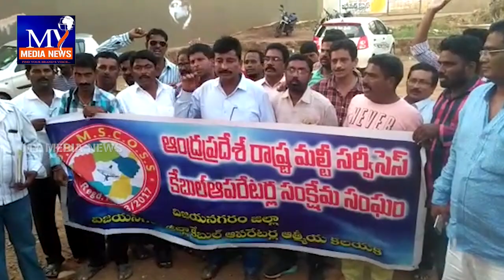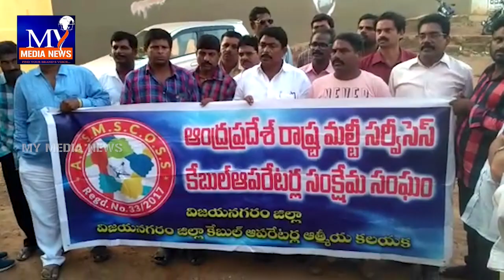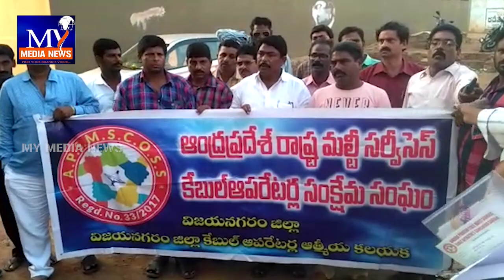తుపాన్ తో తీవ్ర్రంగా నష్టపోయిన కేబుల్ రంగాన్ని ప్రభుత్వం ఆదుకోవాలని కేబుల్ ఆపరేటర్లు ఆందోళన